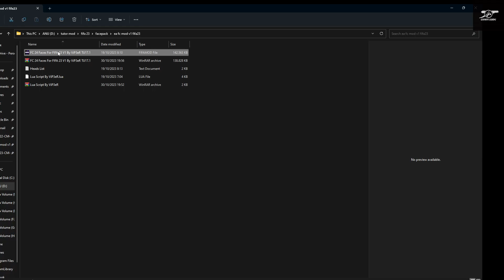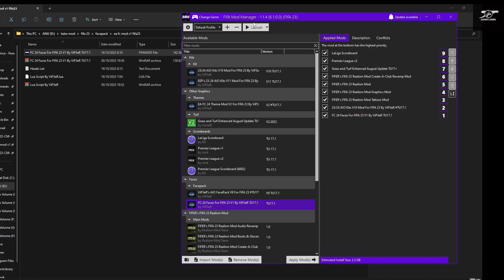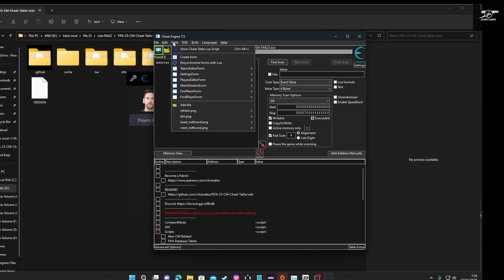FACE MOD EA FC V1 FOR FIFA 23 TU 17.1 by VIP3ER + TUTORIAL INSTAL - FIFA 23 INDONESIA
- Mod ini bisa di kombinasi denga Mod Fifers & Mod face Sebelumnya -

Credit untuk Pembuat mod 🤗:    @ViP3eRR

Jangan lupa support terus channel ini yak🙌